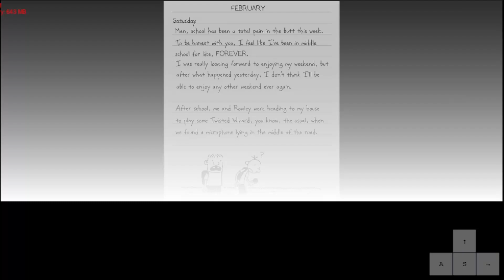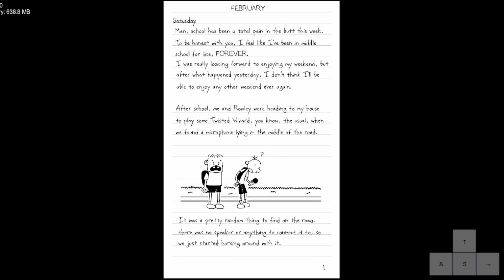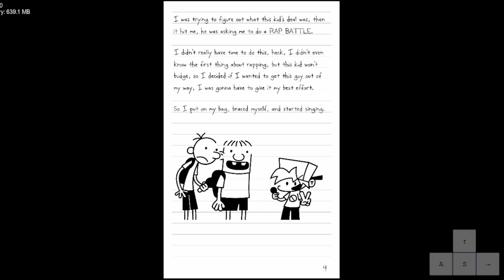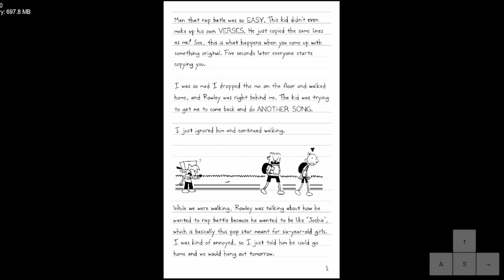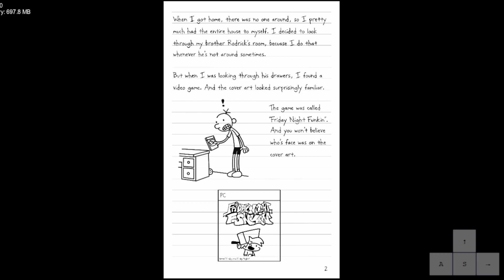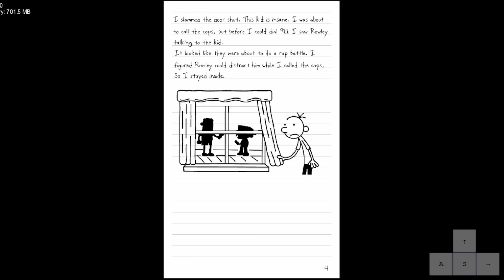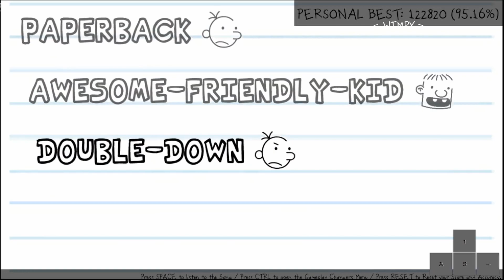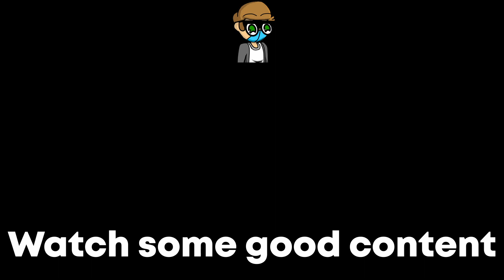BF is in Diary of a Wimpy Kid??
Respect the amazing upload schedule.

Timecodes
00:00 - Intro
00:30 - Cutscene 1
02:05 - Song 1: Paperback
04:28 - Cutscene 2
06:33 - Song 2: Awesome Friendly Kid
08:41 - Song 3: Double Down
11:22 - Cutscene 3
14:01 - Credits
14:15 - Outro